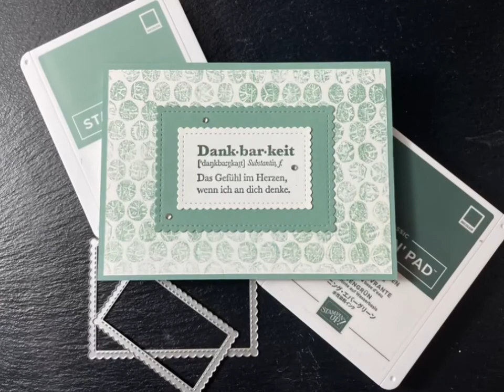Hintergrundtechnik mit Luftpolsterfolie - es ist keine Karte entstanden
Schön, dass Du (wieder) vorbeischaust. Heute gestalten wir Verschiedenes in unserem YouTube-Hop mit der Hintergrundtechnik mit einer Luftpolsterfolie.
Verwendet habe ich dazu einen kleinen Notizblock, eine Luftpolsterfolie, Farbkarton in grundweiß und in Seladon, Stempelkissen in Seladon und Lodengrün sowie Basic Strassschmucksteine.

Den Umschlag für den Notizblock habe ich aus dem Farbkarton in Seladon auf die Maße 14,8 cm x 22,1 cm zugeschnitten und an der langen Seite jeweils links und rechts bei 10,7 cm gefalzt.
Für die Mattung habe ich einen grundweißen Farbkarton auf die Maße 10,1 cm x 14,3 cm zugeschnitten.

Wenn Du magst, kannst Du nun natürlich zu den anderen hüpfen und schauen, welche Inspiration sie für Dich haben.

Dir gefällt mein Video?

📌 speichere den Beitrag, dann findest ihn schneller zum Nachbasteln

👍🏼 lass mir ein „gefällt mir“ da

🖋 hinterlasse mir gerne ein Kommentar

➡️ Du darfst es auch gerne teilen

Danke schon mal im Voraus. ☺️

Deine
Melanie
von MeeFischs Bastelecke

Du findest mich

Alle in diesem Video verwendeten Produkte sind mein Eigentum und ich werde von keiner Firma dafür bezahlt, dass ich diese Produkte hier im Video präsentiere und erwähne. Ich bewerbe in diesem Video mich und die Produkte von Stampin‘ Up!, da ich unabhängige Stampin‘ Up!-Demonstratorin bin. Deshalb ist das Video mit Dauerwerbesendung gekennzeichnet.